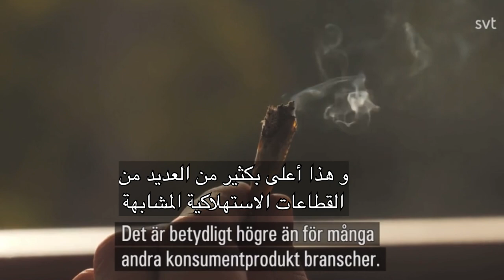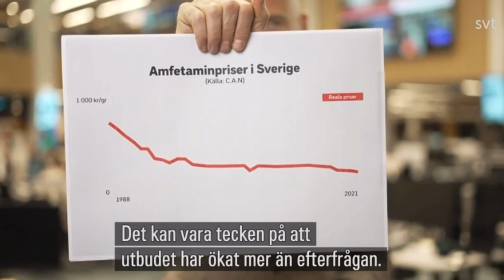تقرير صادم: السويد سوق ضخم للمخدرات😳